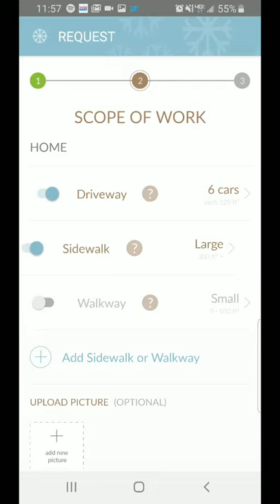Shovler App Ordering Demo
Quick demo video showing what it looks like to order a job on the Shovler App from shovler.com